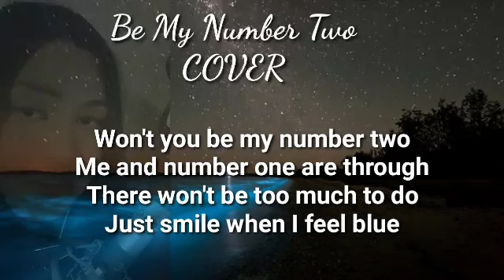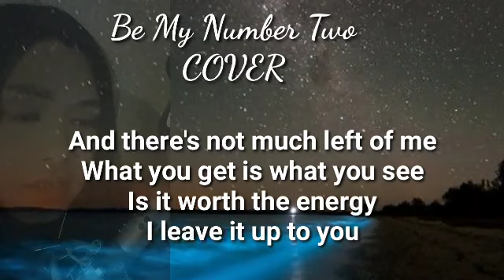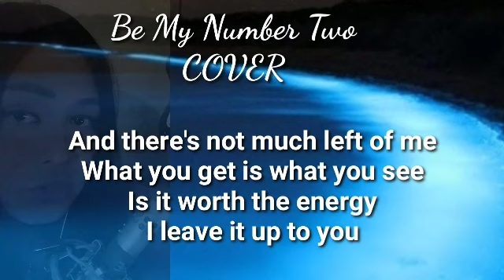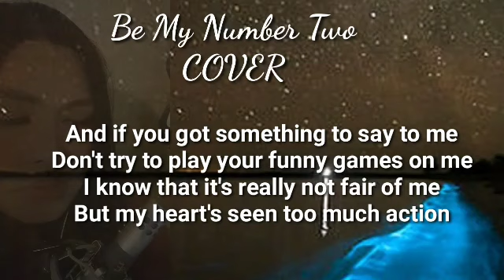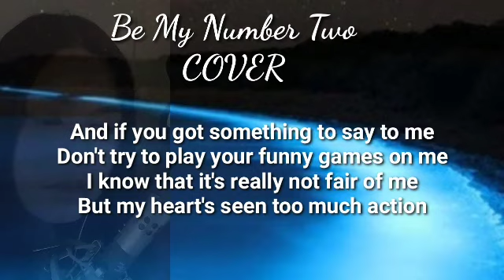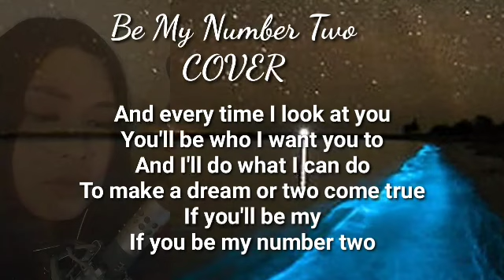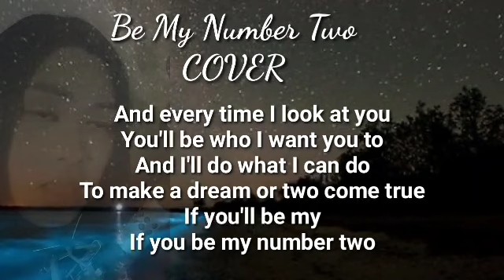Joe Jackson - Be My Number Two | Cover/Lyrics By: Miss NL Miss B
Requested by : (PasyadoraTv)